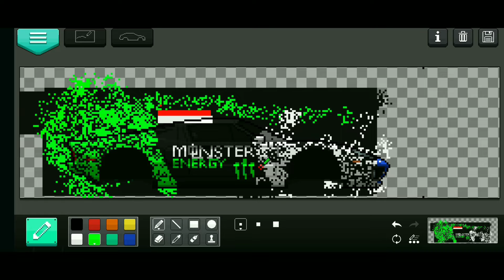10.7K SUBSCRIBERS SPECIALS FORD GT SPECIAL BUILD | PIXEL CAR RACER